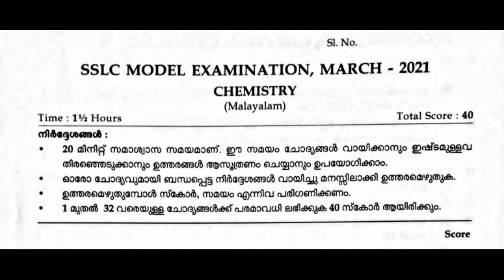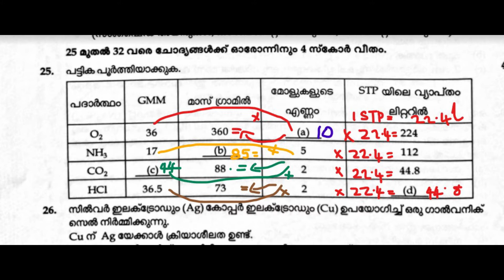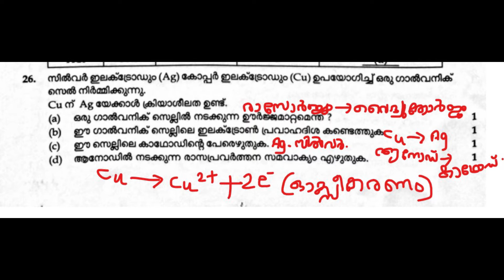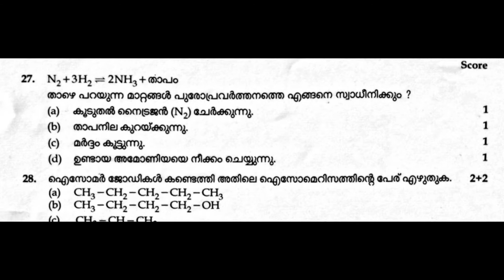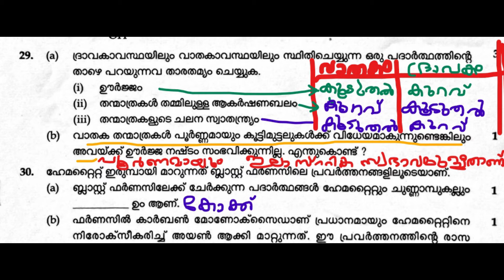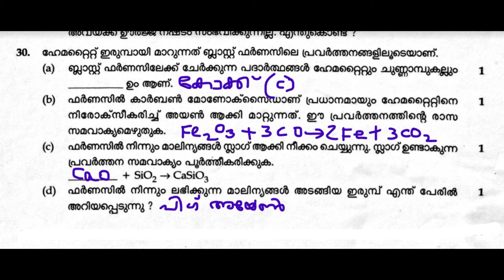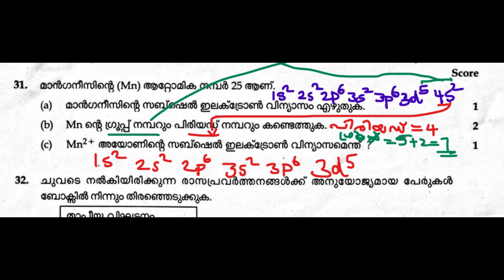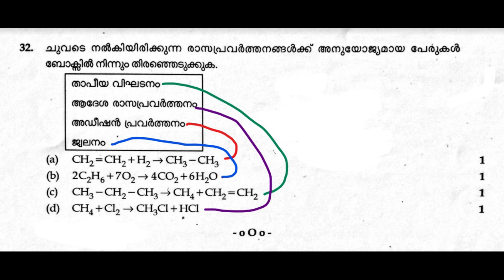SSLC / CLASS 10 / CHEMISTRY (MAL) PART 3/3 ( 25 - 32 ) / MODEL EXAM 2021 QUESTION PAPER WITH ANSWERS